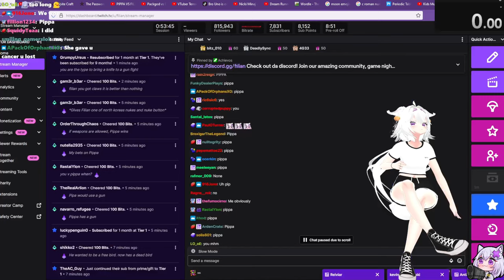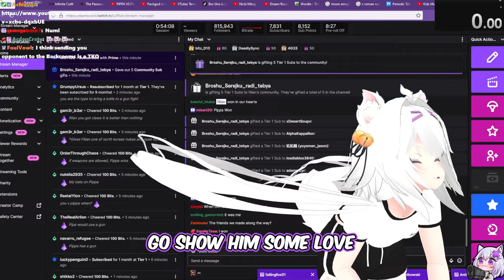Filian Reacts to Her and Pippa's Animation from GUHIN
Follow @filianIsLost @GUHIN-wayward @PipkinPippa

Filian finds an animation based on a tier list of how she would fare against other vtubers. This animation sets Pipkin Pippa against Filian.